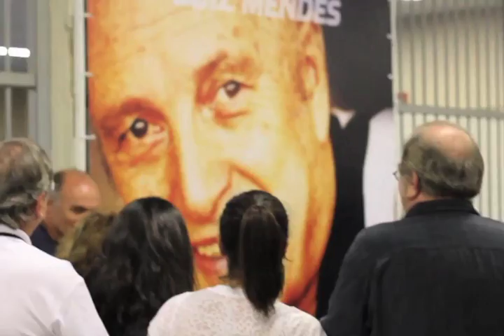Inauguração do Espaço Luiz Mendes